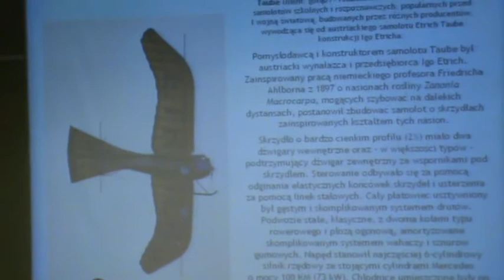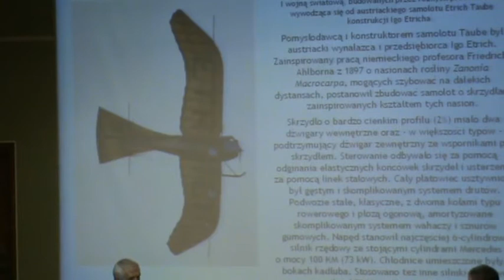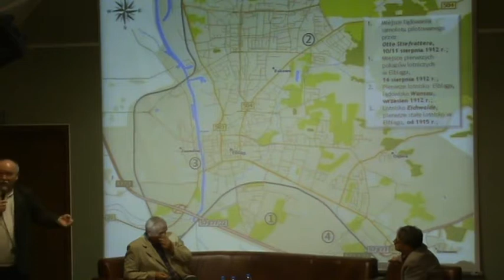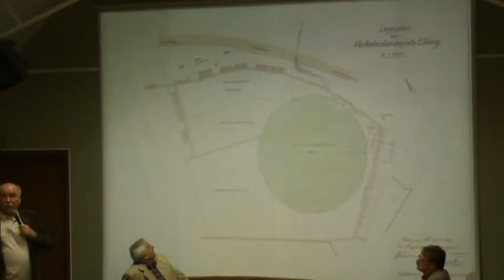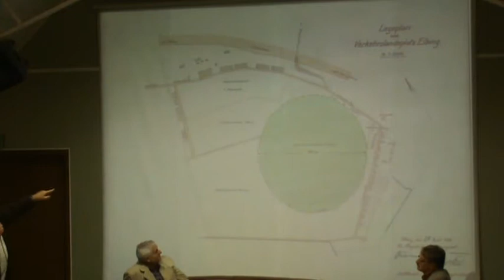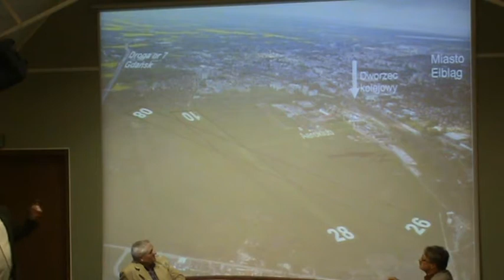Spotkania z cyklu "salonik TYGLA" - Historia lotnictwa w Elblągu 2/4